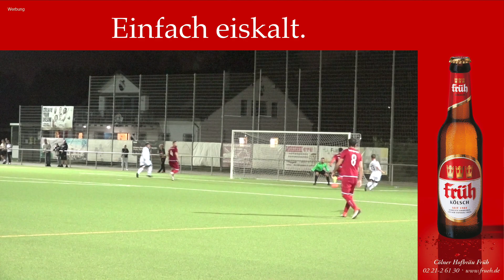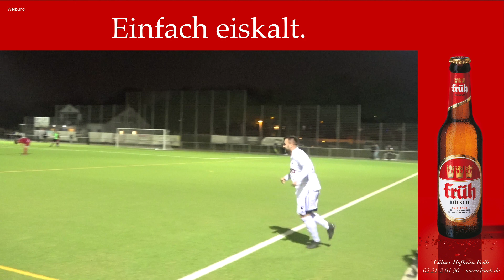Amateurfussball pur/ RSV Urbach | Pass Schuss Tor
Amateurfussball pur/ RSV Urbach I Pass Schuss Tor

Was für ein Jubel beim RSV Urbach beim Pokalspiel gegen Türk Genc. Mirco Cwikowski setzt in der 83.Minute den Schlusspunkt im Pokalspiel Kreis Köln. Alle weiteren Highlights seht ihr bald hier bei Pass Schuss Köln.